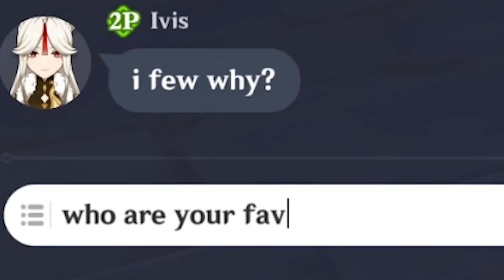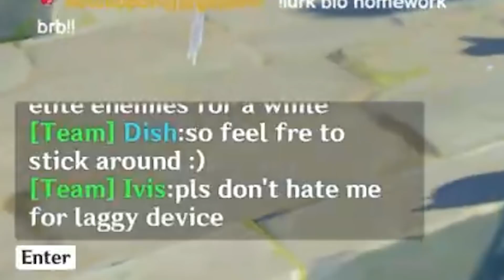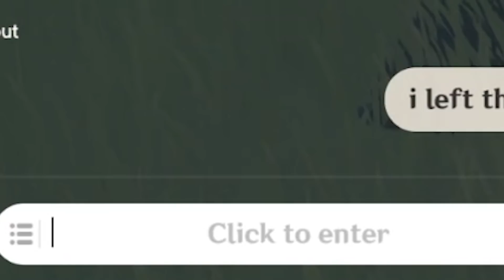A very wholesome Genshin co-op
Ivis thank you for making our days :)